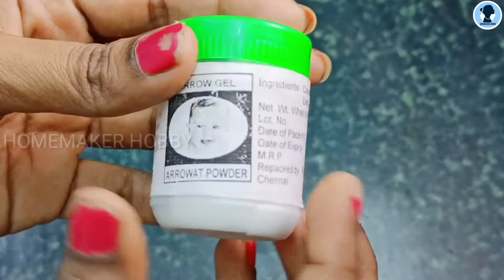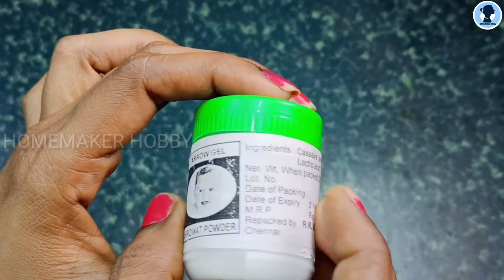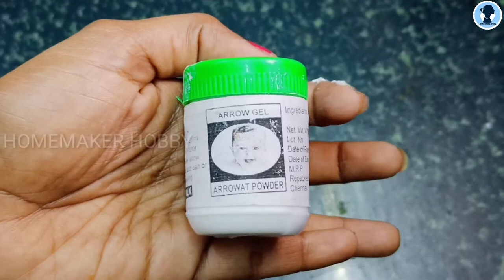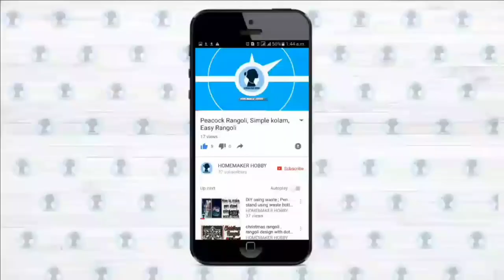Food to stop diarrhea | அரை ரொட்டி மாவு கஞ்சி | Arrowroot porridge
Ingredients:
 1.Arrowroot poster
2.Salt
3.Sugar

Method :
 1. Add half cup water to a bowl and add arrowroot powder a teaspoon.
2. Stir it without any lumps.
3. Into a vessel for some more water and make it to boil.
4. Now add salt and sugar to the boiling water.
5. Add the mix to the boiling water and stir it continuously until it thickens.